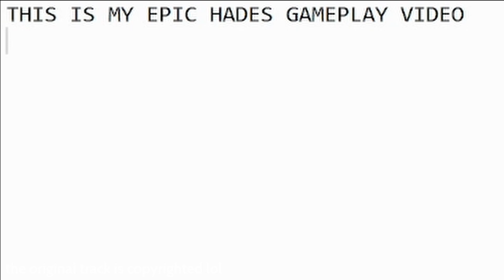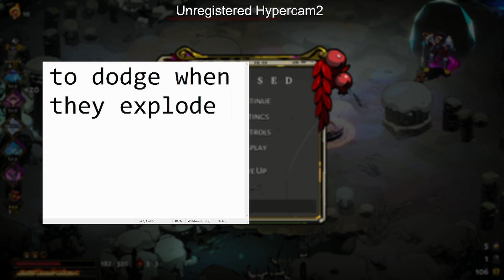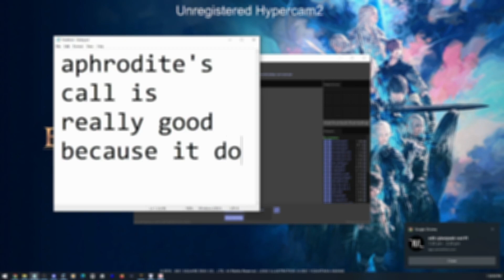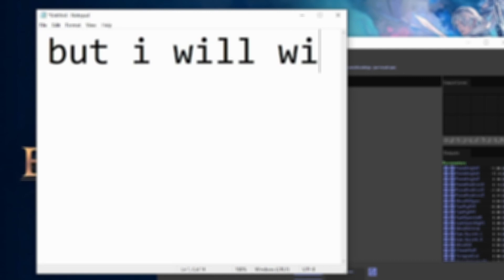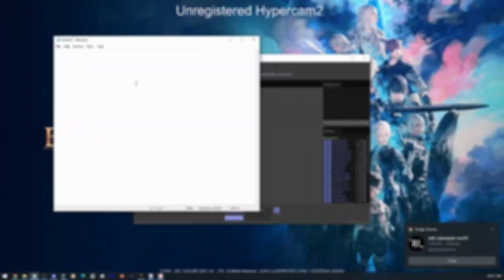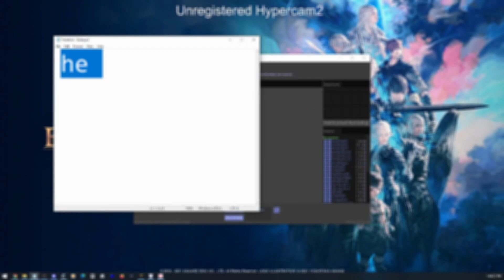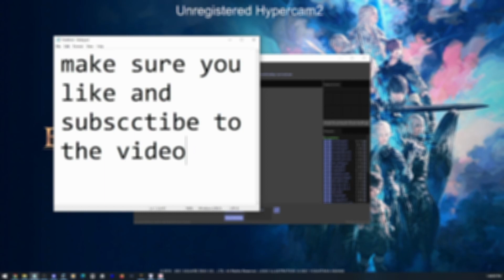What If Hades Came Out In 2007?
🔴LIVE on Twitch every Sun/Tue-Thu at 12PM PST/PDT!